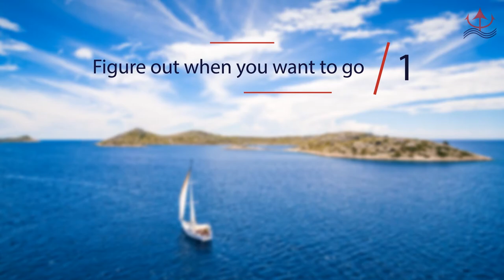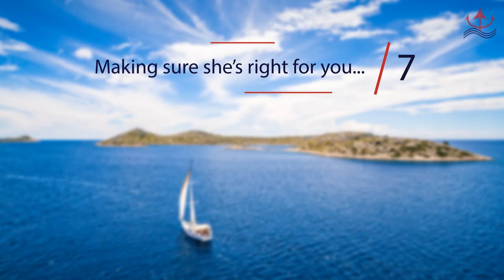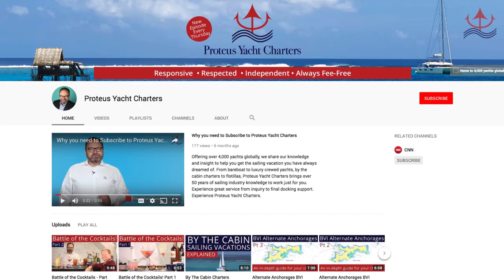11 Steps To An Amazing Charter Holiday